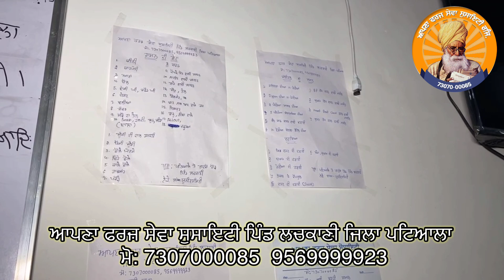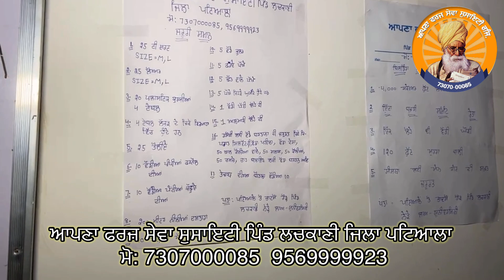ਜਾਦਾ ਤੇਜ ਹਾਵਾ ਆਉਣ ਨਾਲ ਸੰਸਥਾਂ ਦੀ ਛੱਤ ਉਡ ਗਈ ਕੁਦਰਤ ਦਾ ਕਹਿਰ